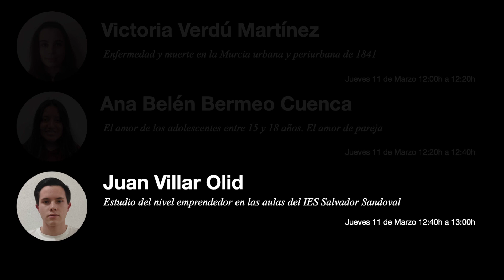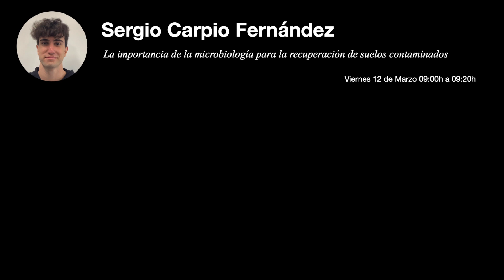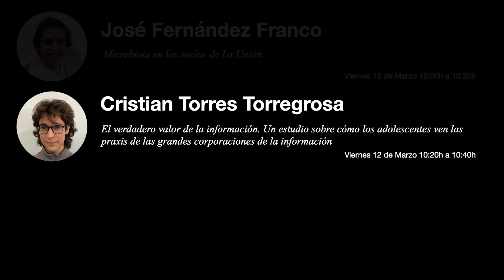Presentación de los Proyectos Investigación Curso 2020 2021 IES SALVADOR SANDOVAL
Defensa de los Proyectos de Investigación de los alumnos de 2º de Bachillerato del IES Salvador Sandoval de Las Torres de Cotillas de la Región de Murcia.